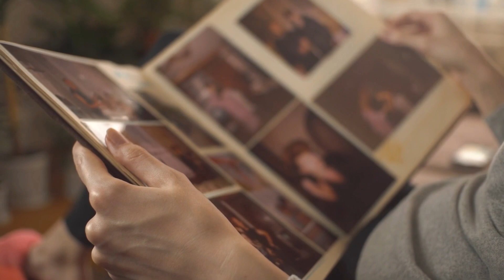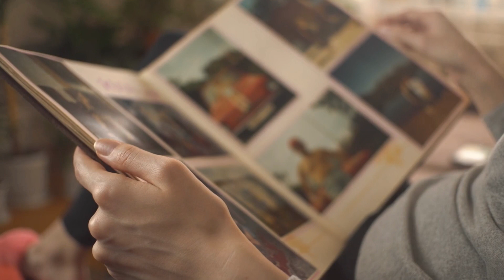True Crime under 5 minutes. - Arthur Gary Bishop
Arthur Gary Bishop, a seemingly unassuming member of the community, harbored a dark and sinister secret. His crimes shook the nation and left a trail of devastation in their wake.